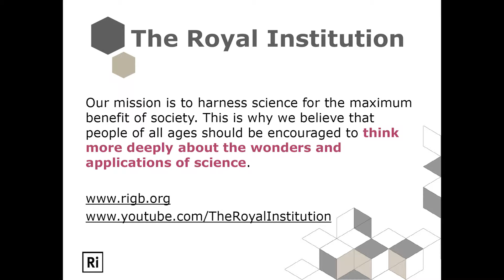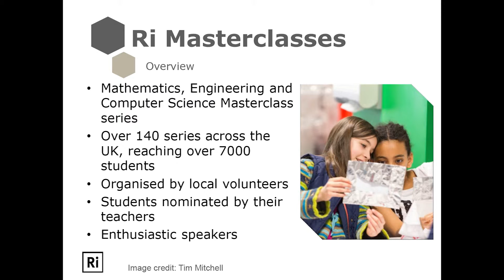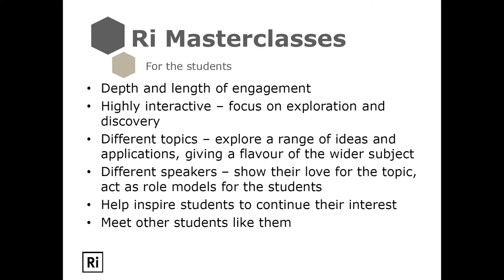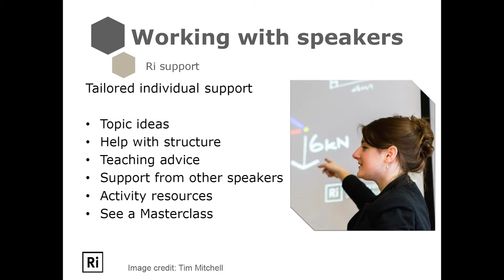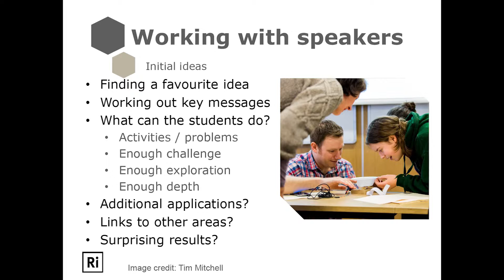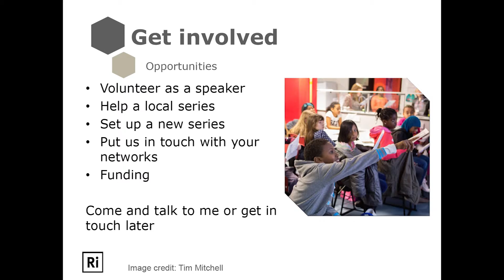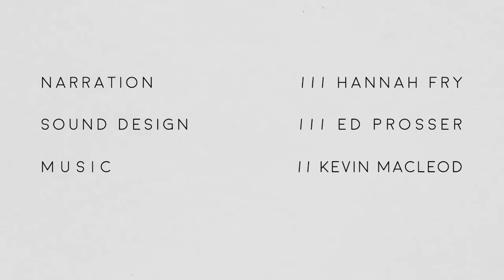‘Royal Institution Masterclasses', Samantha Durbin, Royal Institution, London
Royal Institution Mathematics Masterclasses are series of extra-curricular enrichment workshops designed to inspire and encourage students to think more deeply about the wonders and applications of mathematics. Students are selected by their teachers to attend an entire series of six sessions, allowing them to really explore a range of topics and inspiring them to continue their interest in this far-reaching subject. With over 140 Masterclass series across the country, we support local volunteers from industry, academia and teaching to develop and deliver their own Masterclasses. Come along to have a go at a Masterclass activity and find out more about how we work with mathematicians to help them turn their favourite topic into a 2.5 hour Masterclass.
Filmed by MathsWorldUK and the University of Leeds at the MATRIX 2016 Conference, Leeds.